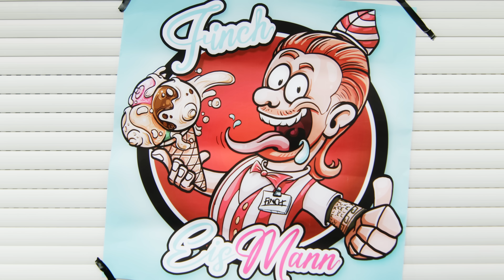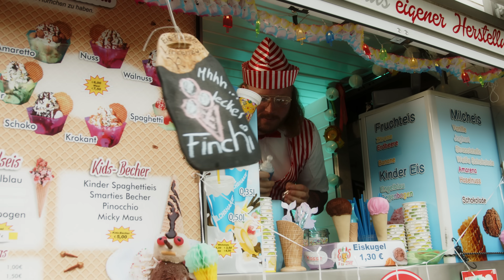FiNCH - EiSMANN (prod. Dasmo & Mania Music)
Assistenz► Strom
Helping Hand► Nina Welz

❤️ DANKE AN ALLE DARSTELLER DIE MITGEMACHT HABEN ❤️

Special Thanks:
Rizzo& Rizzo Eismanufaktur
Zeche Zollverein Essen